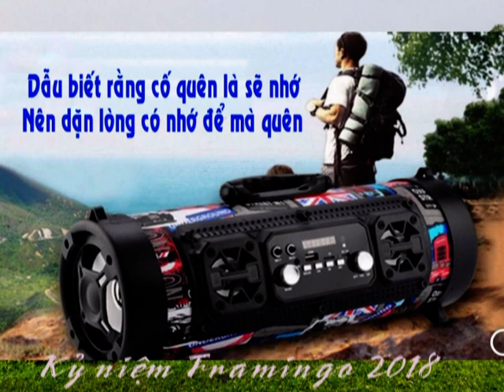Kỷ niêm FRAMINGO 2018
Kỷ niêm Framingo - Đại Lải 2018